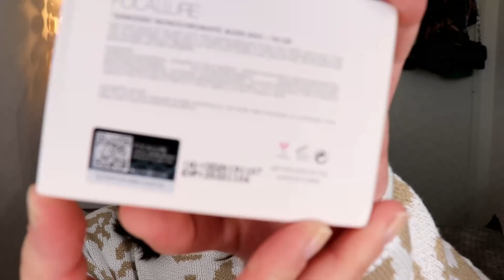*ON SE PREPARE ENSEMBLE* 💄🧖🏼‍♀️découverte de la marque FOCALLURE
Sur Vinted: monange28 ou tiitebouiille

♥BiZoUk♥